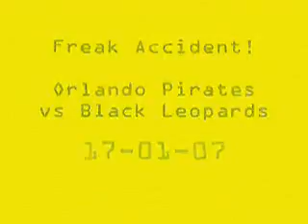Freak Weather Accident at a soccer match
soccer + wind = ouch